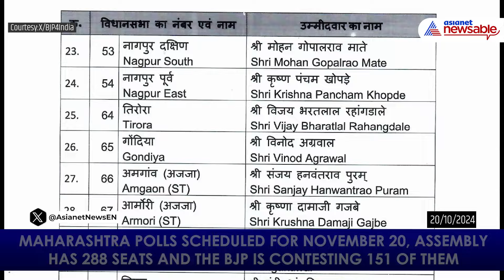BJP Unveils First List of 99 Candidates for Maharashtra Assembly Elections: Fadnavis to Contest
The Bharatiya Janata Party (BJP) has officially released its first list of 99 candidates for the upcoming Maharashtra Assembly elections, set for November 20. Among the prominent names is Deputy Chief Minister Devendra Fadnavis, who will contest from Nagpur South West. This strategic move aims to solidify BJP's position in the state amid a competitive political landscape.